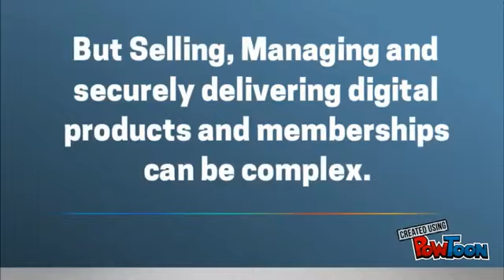Product Dyno 2017